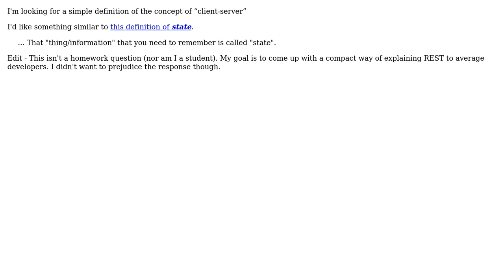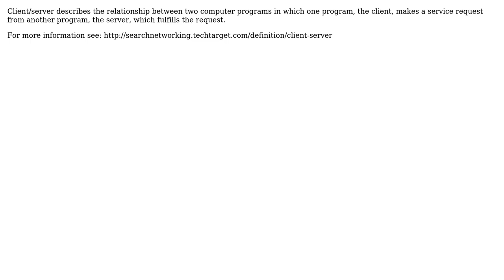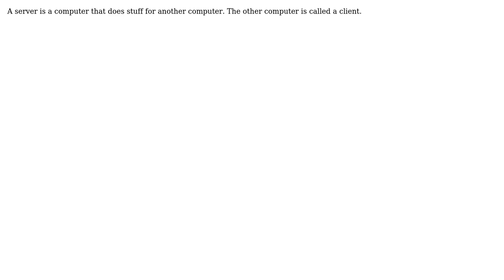Software Engineering: A simple definition of client-server (6 Solutions!!)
Software Engineering: A simple definition of client-server

With thanks & praise to God, and with thanks to the many people who have made this project possible! | Content (except music & images) licensed under CC BY-SA | Music | Images & others | With thanks to user thorsten muller user Rodrick Chapman user Joachim Sauer user Haris user Gaz Winter user Caleb and the Stack Exchange Network Trademarks are property of their respective owners. You are responsible for your own actions.